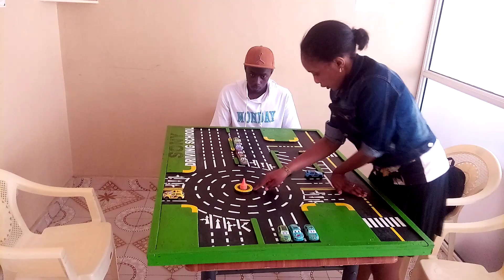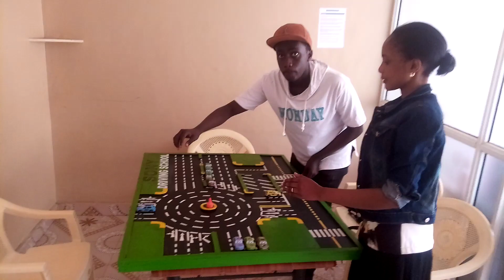introduction on model how to drive car in majar road code 2124 ntsa exams or assessment road network